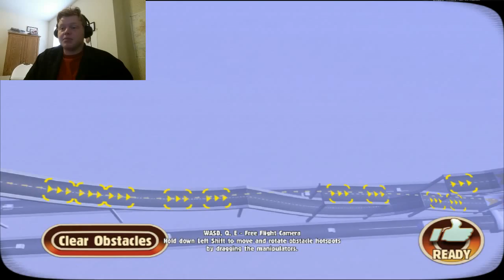TURBO SPACE-MOUNT | Turbo Dismount #2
BUTT COME BACK. I NEED YOU. FOR THINGS. AND STUFF.

Enjoy whatever time of day it may be!